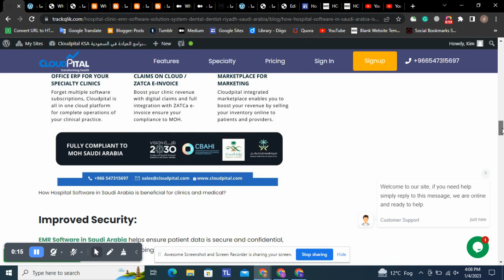How Hospital Software in Saudi Arabia is beneficial for clinics and medical?